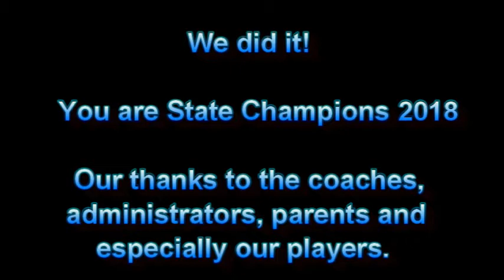2018 04 21 Florida State Championship Sharks 24, Gibbons 22 with music and titles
Florida State High School Rugby Championship 2018.  A great match, two very good teams, no yellow cards, back and forth score, with the Sharks coming out on top 24 - 22.